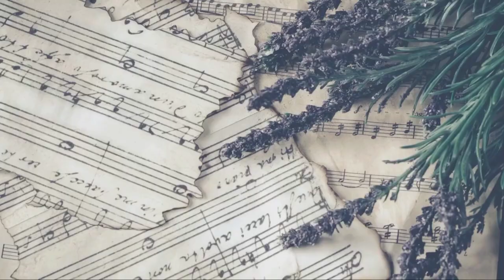Eagle ray caught in singapore went Viral || viral video | wildlife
A video clip of an eagle ray being reeled in at East Coast Park has been shared widely on social media since last Friday (May 28)

The three-minute clip starts with an angler doggedly pulling and tugging at his fishing rod as more than 10 bystanders watch.

out two minutes into the clip, three individuals help to pull the fishing line and the eagle ray appears - to the exclamation of onlookers. The ray is then dragged to shore as it thrashes its fins.

what happened to the eagle ray
who know?
if anyone know ?
share your comments and opinions